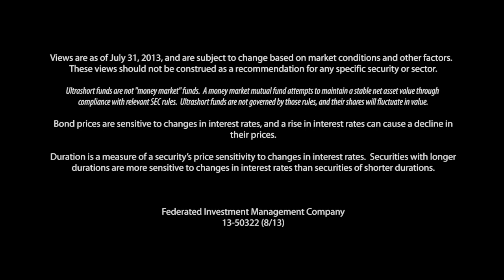Managing rate-risk with ultra shorts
How do ultra-short bonds fit into a rising rate environment? Senior Portfolio Manager Randy Bauer offers his insight. Views as of 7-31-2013.